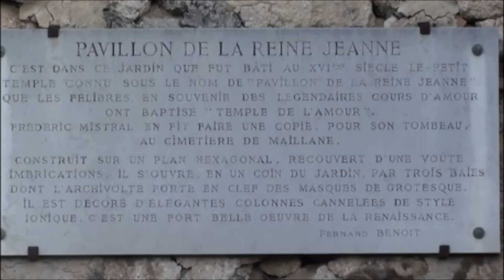La culturothèque aux Beaux de Provence - 16 Décembre 2015